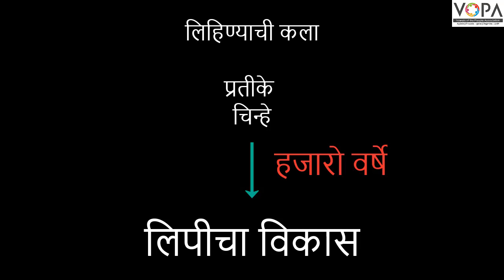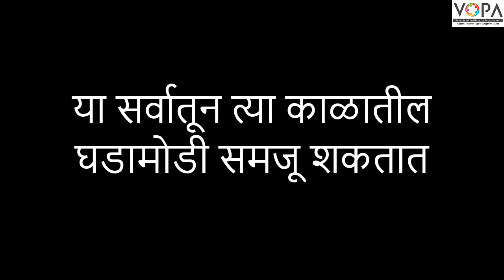6th | History | Chapter 2 | अश्मियुगातील लिखाण | V2 | VSchool